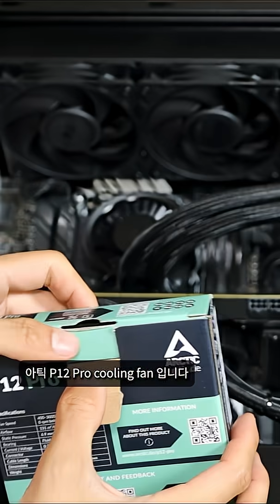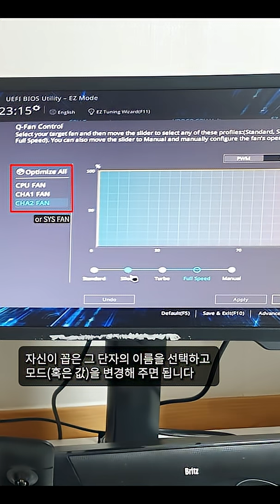4핀 쿨링팬 설치 방법 및 PWM 스플리터 Y형 케이블 사용법, 아틱 P12 Pro 팬 방향과 바이오스 팬속도 조절까지 4-Pin Cooling fan Speed Tuning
자세한 설명은 아래 링크 블로그를 확인해주세요( For detailed explanation, please check the blog link below).

아틱(ARCTIC) P12 Pro 쿨링팬 설치 방법과 4핀 PWM 팬 스플리터 케이블 사용법을 자세히 소개합니다.
팬 옆면의 바람 방향 화살표 읽는 법부터, 라디에이터 팬과 결합하는 팁, 메인보드 CHA FAN 및 SYS FAN 단자 연결, 팬 속도 조절을 위한 바이오스 진입 및 설정 방법까지 모두 다룹니다.
나사 종류와 선 정리 방법, 팬 소음 문제 시 바이오스 설정 변경 등 초보자도 쉽게 따라할 수 있도록 실전 노하우를 담은 영상입니다.

This video provides a detailed guide on installing the ARCTIC P12 Pro cooling fan and using a 4-pin PWM fan splitter cable.
Learn how to read the airflow direction arrows on the fan side, combine it with radiator fans, connect to motherboard CHA or SYS fan headers, and adjust fan speeds via BIOS settings.
It covers screw types, cable management, and BIOS tuning tips to fix fan noise issues, making it beginner-friendly.